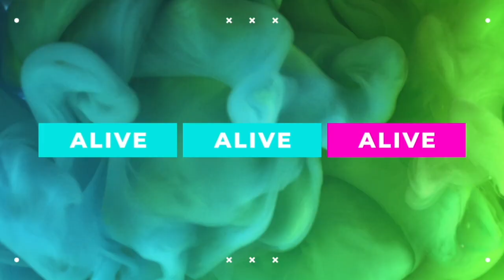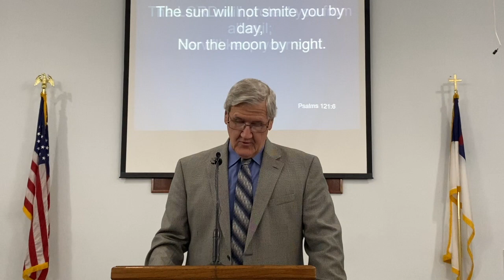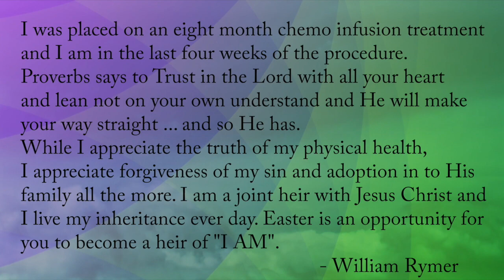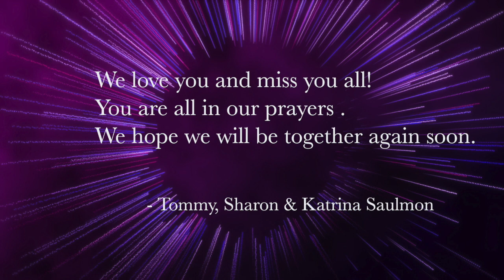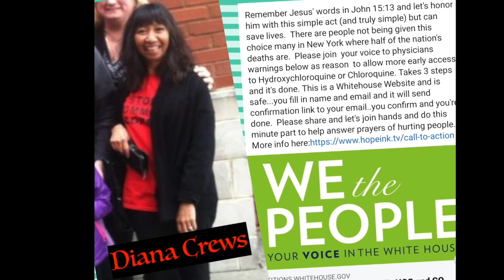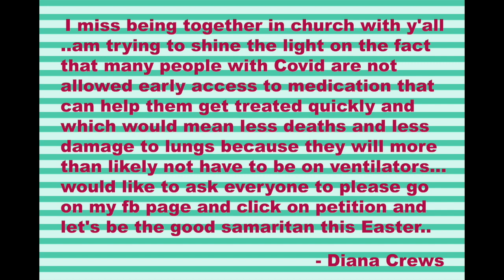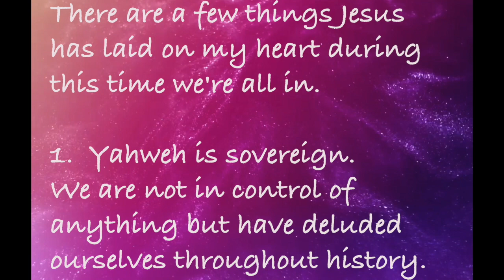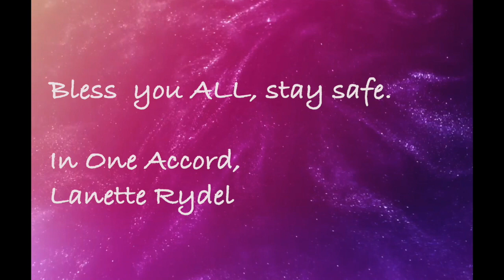Easter with Open Door Baptist Church 2020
Since we all cannot be together physically to celebrate the Resurrection of our Savior Jesus Christ due to Covid-19, we decided to allow those who could to share words of encouragement with our church family.